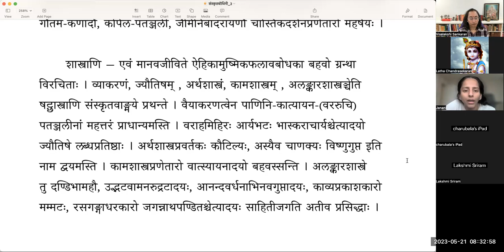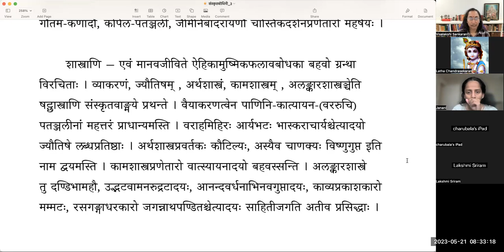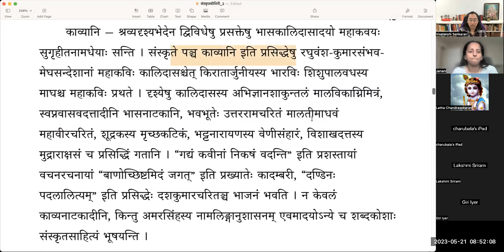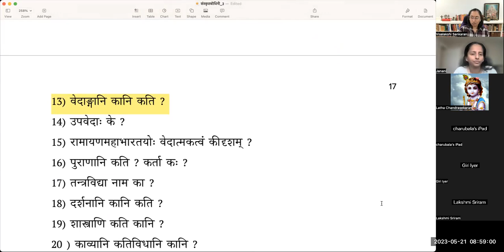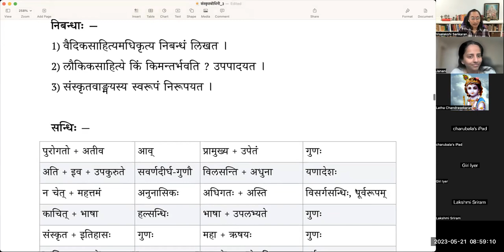संस्कृतबोधिनी - ३ - संस्कृतेतिहासः - भागः ४ - Samskrta bodhini 3 - Lesson 3 - Part 4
संस्कृतबोधिनी - ३
पाठः ३ - संस्कृतेतिहासः - भागः ४